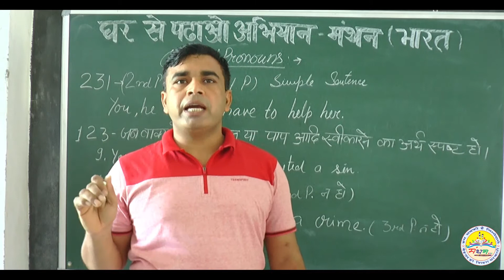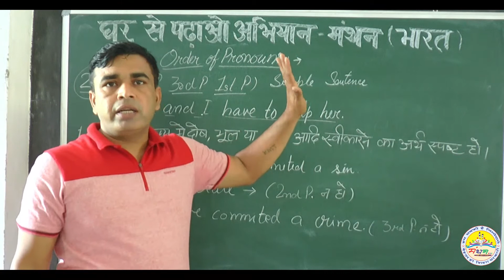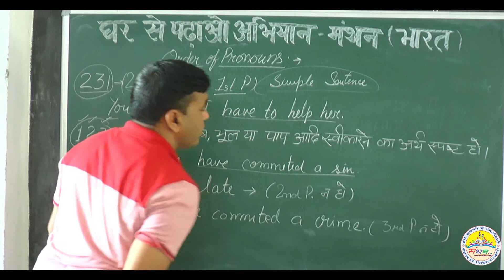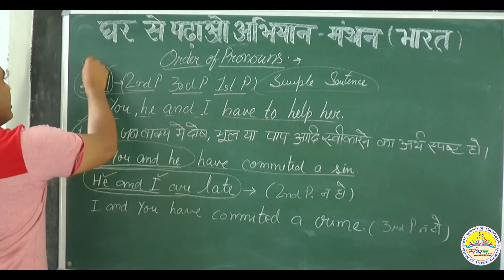Order of pronouns